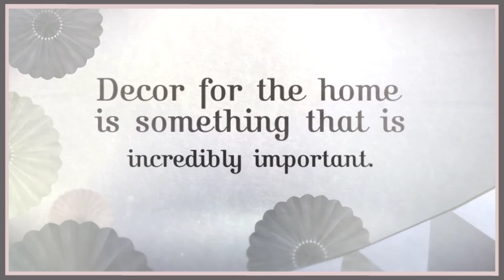HotHomeGoods.com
Find great home decor products today!